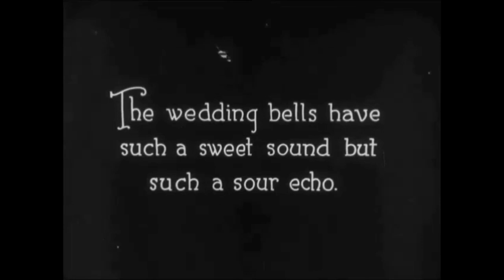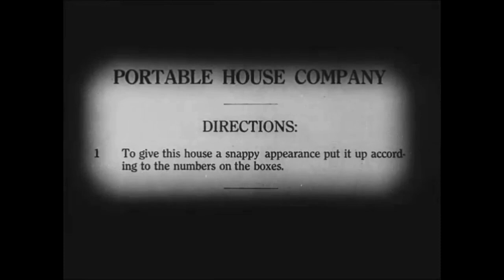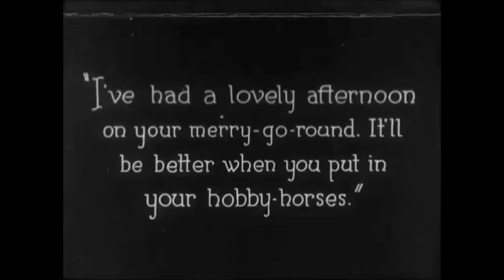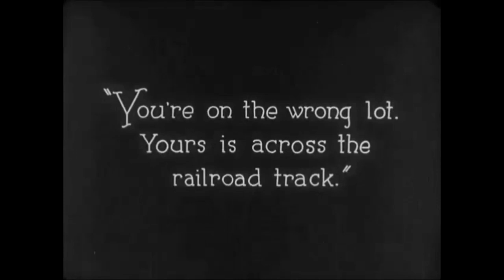Buster Keaton in One Week (HD) 1920 Film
The 1920 American two-reel silent comedy film One Week, starring Buster Keaton, was his first self-produced independent picture. Keaton and Edward F. Cline wrote the script and helmed the 19-minute movie. Co-starring is Sybil Seely. The movie has a ton of creative visual jokes, most of them are related to either ladders or houses.

One Week was chosen by the Library of Congress in 2008 to be preserved in the United States National Film Registry as being "culturally, historically, or aesthetically important."

The plot centers on a married couple who receives a DIY home as a wedding present. According to the claim, the house can be erected in "one week." Packing crates are covertly renumbered by a rejected suitor. The bridegroom has trouble putting the house together in accordance with this new "arrangement". The end product is a lopsided building with rotating walls, outside kitchen appliances, and upper-floor doors that lead to nothing. On Friday the 13th, a storm whips the house and its occupants around like a merry-go-round during a housewarming party.

As if this were not enough, the couple finds they have built the house on the wrong lot and must move it. They manage to move it on rollers but it stalls on railroad tracks. The couple tries to move it out of the way of an oncoming train, which eventually passes on the neighboring track. As the couple looks relieved, the house is immediately struck and demolished by another train coming the other way. The groom stares at the scene places a 'For Sale' sign with the heap (attaching the building instructions) and walks off with his bride.

Cast
Buster Keaton as the groom
Sybil Seely as the bride
Joe Roberts as a piano mover

Buster Keaton was the director.
Cline, Edward F.
Author: Edward F. Cline
Burt Reynolds
Joseph M. Schenck produced
Buster Keaton was the star.
Judith Seely
Roberts, Joe
filmmaking Elgin Lessley
Buster Keaton was the editor
Metro Pictures is the distributor.
Date of publication: September 1, 1920
Duration: 19 minutes
Nation: United States
Languages
silent movie
intertitles in English